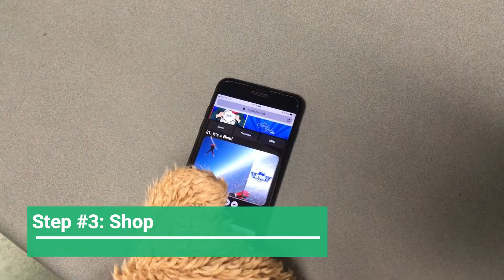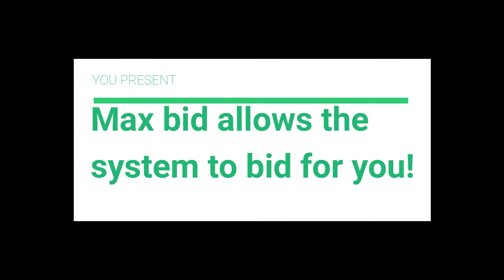Dr. Goodbear Presents...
How to use the Ice Crystal Gala Silent Auction.